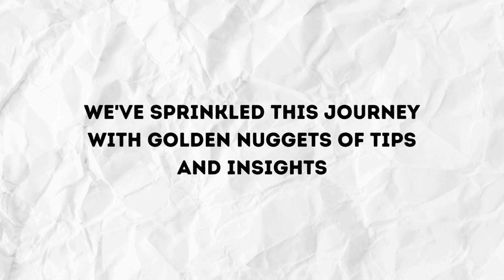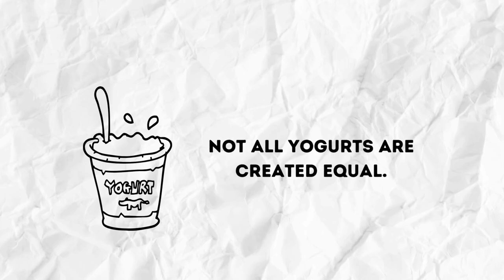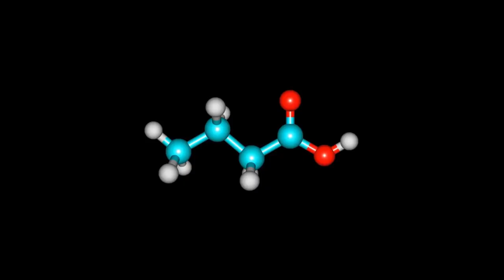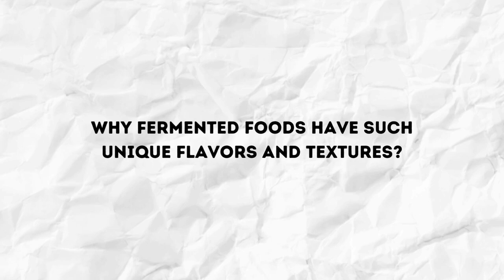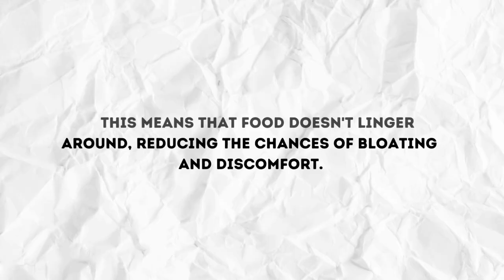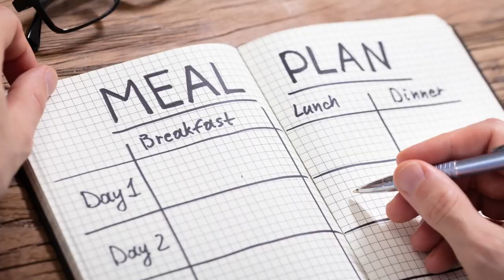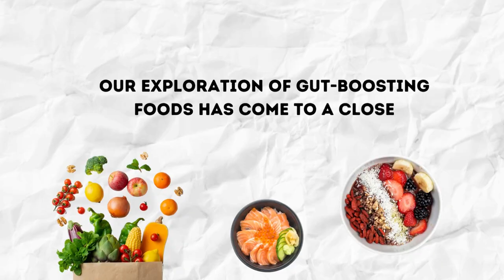7 Essential Foods For Gut Health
7 Essential Foods For Gut Health
Hey, everyone! Isn't it intriguing how our stomachs, the center of our body, can sometimes feel out of sorts, making us wish we had a manual to understand it better? Those days when it feels like there's a mini storm brewing inside, compared to the times when everything just... clicks, and our gut's singing a harmonious tune. It's a mystery that many of us can relate to.
Now, if you've been on the hunt for that VIP list of foods that give your gut the red-carpet treatment, you're in for a treat. Welcome to our deep dive into the world of gut health. We're about to unpack seven game-changing foods that not only pave the way for optimal gut function but also promise smoother digestion. And trust us, you'll want to stick around till the very end. We've sprinkled this journey with golden nuggets of tips and insights that could very well be the key to unlocking your gut's full potential
Number 7 Yogurt:
Alright, let's kick things off with a staple that many of us have sitting in our fridges right now - yogurt. But wait, before you give yourself a pat on the back, it's worth noting that not all yogurts are created equal. Our focus here is on yogurts that boast of live and active cultures. Why? Because these cultures are the superheroes of the gut world. Think of them as friendly reinforcements that set up camp in your digestive tract, promoting balance and warding off unwanted guests.
The scientific term for these is 'probiotics'. But for our purposes, let's just call them our gut's BFFs. They assist in regulating the gut environment, ensuring that everything works in sync. And while we're discussing yogurt, here's a golden nugget for you: always be on the lookout for those sneaky added sugars. Sure, they might make the yogurt taste a bit sweeter, but they aren't doing your gut any favors. Pro-tip? Opt for plain yogurt and take charge of the sweetness by adding fresh fruits or a drizzle of honey. You get flavor without compromising on health. Win-win!

Number 6 Whole Grains:
Now, moving on to another dietary powerhouse – whole grains. At first glance, they might seem like humble grains, but believe us when we say that they're packing some serious nutritional punches. Oats, barley, quinoa, brown rice... sounds like the ingredients list of a health guru's pantry, doesn't it? But there's a reason these grains come so highly recommended. Their primary weapon? Fiber. This isn't just any ordinary dietary component. Fiber is essentially the life of the gut party, ensuring that our digestive processes remain streamlined and efficient.
You see, when our gut bacteria encounter fiber, it's like a festive celebration there. They thrive, multiply, and in turn, produce beneficial substances like butyrate – a fatty acid that's paramount for a healthy colon. Think of butyrate as the unsung hero, working behind the scenes, maintaining colon integrity and reducing inflammation. So, the next time you're prepping a meal, consider adding a generous serving of these grains. Your gut will surely thank you with smooth digestion and a plethora of health benefits.
And as we move along, let's just say our next food is a bit...crunchy.

Inspired by: Dr. Eric Berg DC, Dr. Stan Ekberg, Know How, vervehealth,